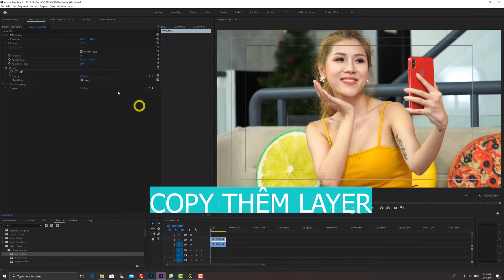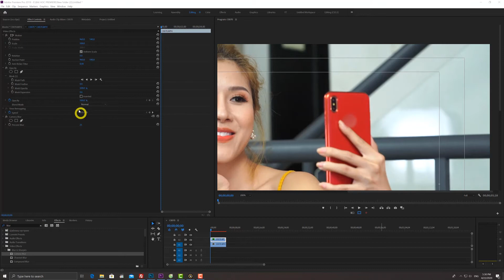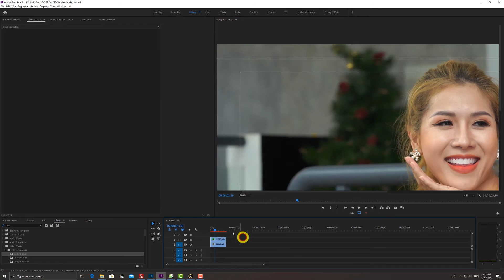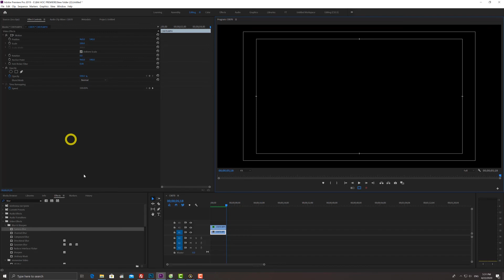[ 5 Phút Dựng Phim ] XÓA LOGO LÀM MỜ THƯƠNG HIỆU - Huỳnh Trường Hưng | PremiereProTutorial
Trên đây mình chia sẽ các bạn cách xoa logo go làm mờ thương hiệu thật  dễ nhé